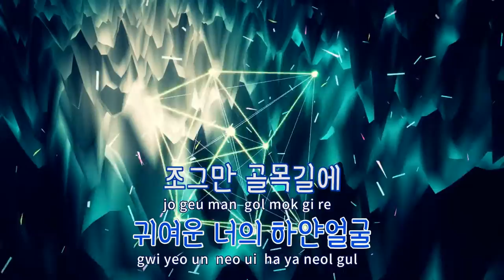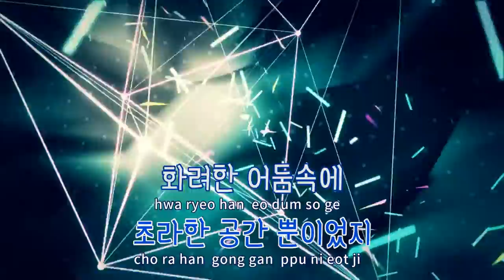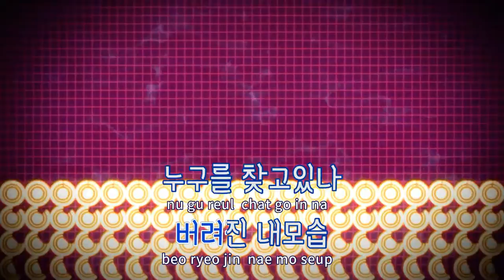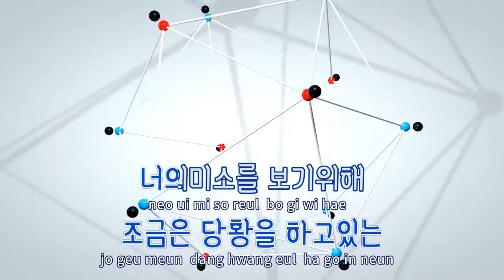[TJ노래방] 작은짝사랑 - 김민종 / TJ Karaoke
작은짝사랑  --  김민종